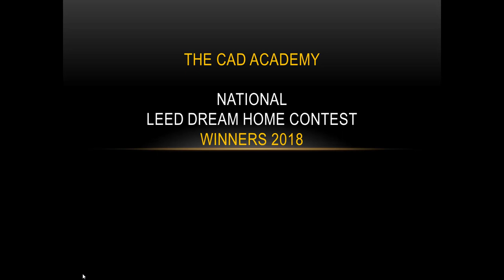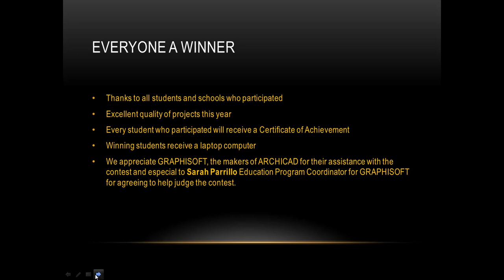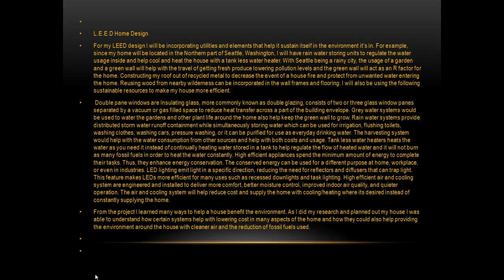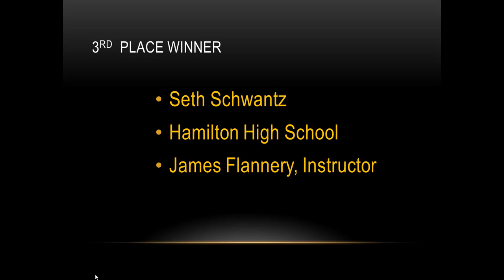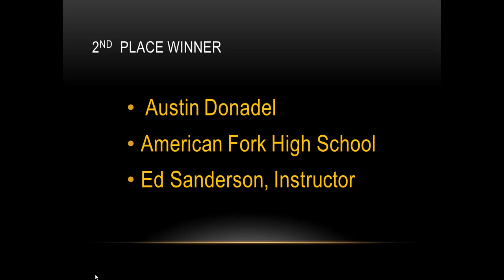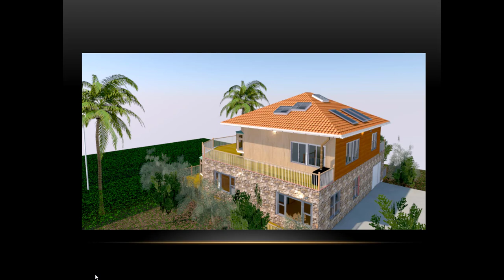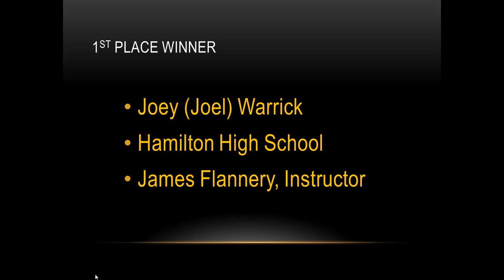LEED WINNERS 2018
LEED Contest WINNERS for 2018